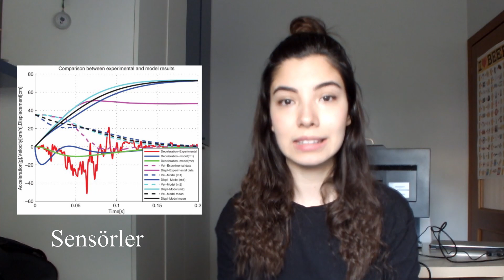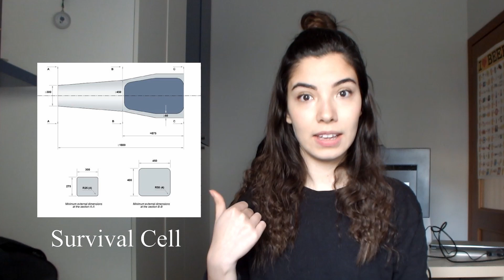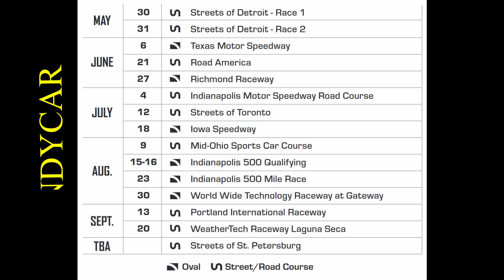Formula 1 / Teknik - Çarpışma Testleri, Simülasyonlar, Statik ve Dinamik Test Ölçümleri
Intro : JM
F1/TEKNİK

Çarpışma testleri, günümüzde araba alırken özellikle Euro NCAP'ten takip ettiğimiz bir konu. Peki bu çarpışma testleri, yarış arabaları için de geçerli mi? Bu kadar pahalı aracı nasıl test ediyorlar? Çarpışma testlerindeki önemli parametreler neler? F1 araçları bu testleri nasıl geçiyor? Hepsi burada! Belki bir videoda bugüne kadarki en büyük kazaları inceleriz, ne dersiniz?

(Malesef bu videom bazı nedenlerden dolayı gecikti ve çok tatmin olmadığım bir video ortaya çıktı. haftaya görüşmek üzere)
Şarkı: Sickick - Jeson Derulo (Live Mashup)

Ben Vuslat. Hacettepe Üniversitesi Makine Mühendisliği Otomotiv Bölümü'nden mezun oldum. MUNER Motorvehicle University'de İleri Otomotiv Mühendisliği alanında başladığım yüksek lisansımın ilk yılını UNIMORE Dipartimento di Ingegneria "Enzo Ferrari" bitirdikten sonra, şu anda ikinci yılımda Dallara Akademi'de Yarış Arabaları Dizaynı alanında devam ediyorum.

Bu kanalı motorsporları severler için oluşturdum. Burada, öğrenmek istediklerinizi ve hep merak ettiklerinizi, basit açıklamalarıyla bulabilirsiniz. Her ne kadar yarış mühendisliği alanında henüz çok uzun bir tecrübem olmasa da, umuyorum ki bugüne kadar öğrendiklerim sizleri de aydınlatacaktır. Kendi alanım araç dinamiği olsa da, bir mühendis olarak bütün konulara değinmeye çalışacağım.

Kanalım hakkında:
-bütün konular arabalar ve motorsporlarıyla ilgilidir,
-kategoriler: teknik (her hafta), yarış yorumları (her yarış haftasonundan sonra)
-bir sonraki videoda öğrenmek istediğiniz ve merak ettiğiniz teknik konuları yorumlara yazabilirsiniz,
-yanlış olduğunu düşündüğünüz kısımları da lütfen yorumlara eklemeyi unutmayın,

Instagram hesabı: riderballerina
Instagram hesabı: automotivism